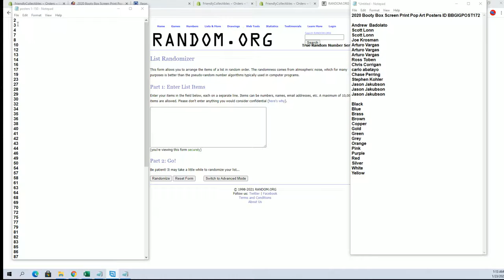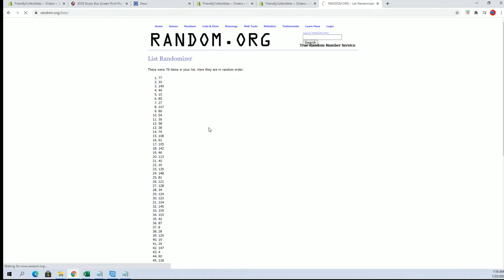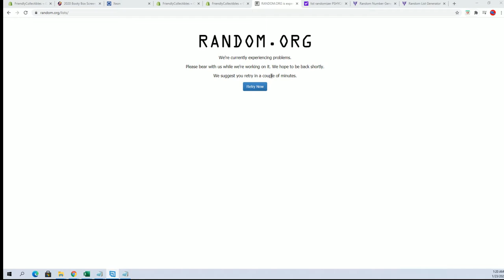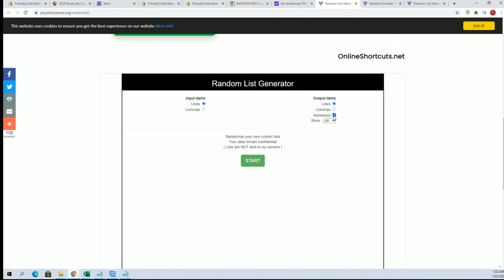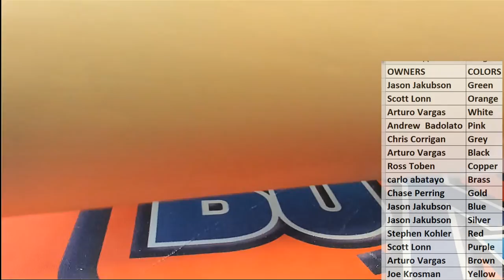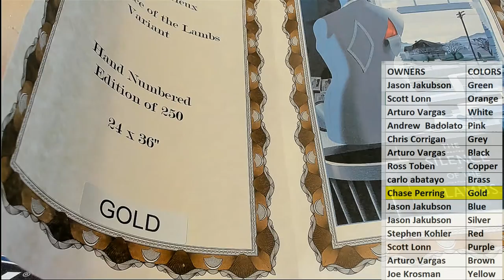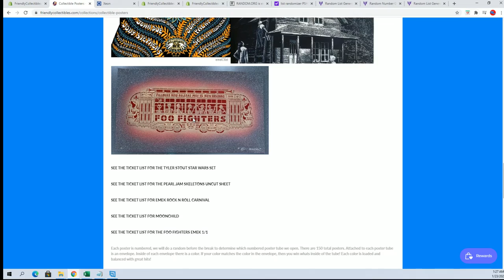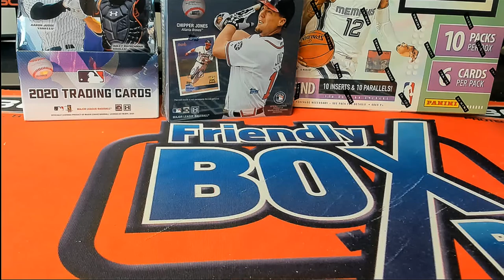2020 Booty Box Screen Print Pop Art Posters ID BBGIGPOST172